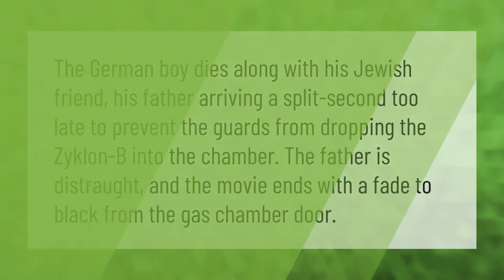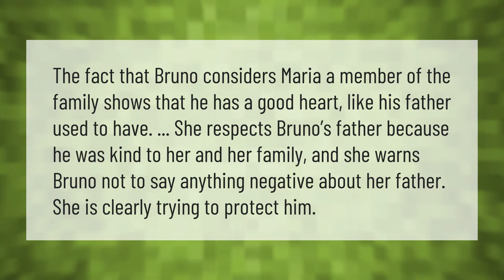Who is responsible for Bruno's death?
00:00 - Who is responsible for Bruno's death?
00:34 - Did Bruno die in the gas chamber?
01:00 - Why does Maria Respect father so much?
01:31 - Who is fury in the boy with the striped pajamas?

Laura S. Harris (2020, December 31.) Who is responsible for Bruno's death?
    AskAbout.video/articles/Who-is-responsible-for-Bruno-s-death-205748